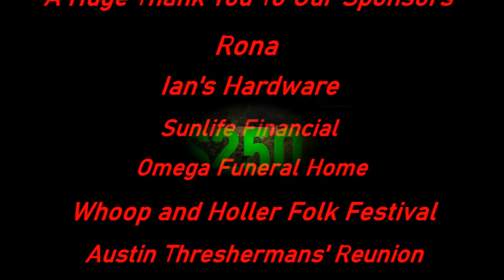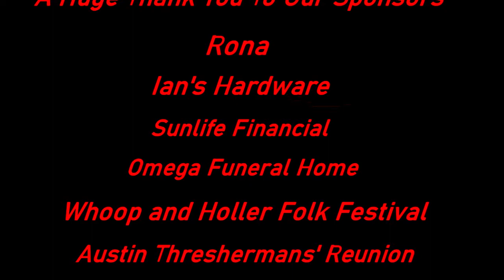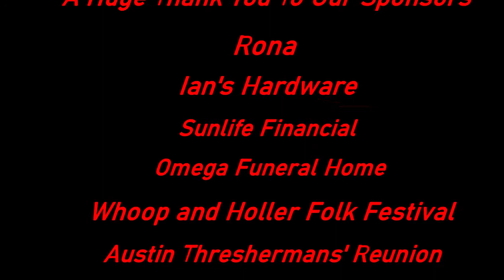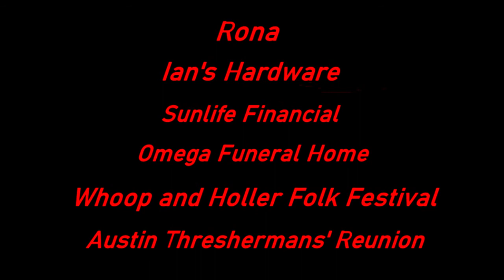MCV 4 Sponsors @